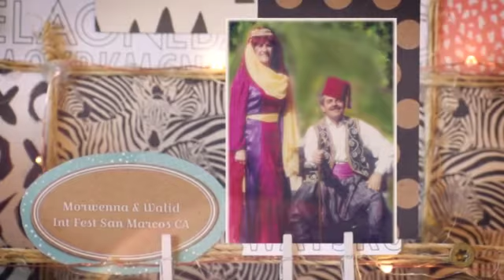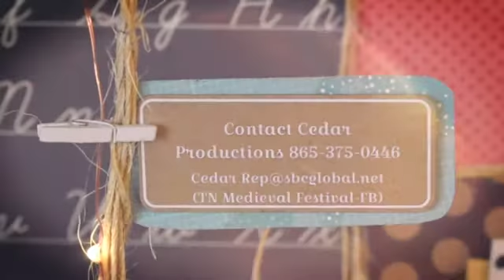TN Medieval Faire 2017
Cedar Productions at the Harriman TN Faire this year. Presenting Shades of the East. Guest artists from several venues as well. 4 shows daily for length of Fesival.